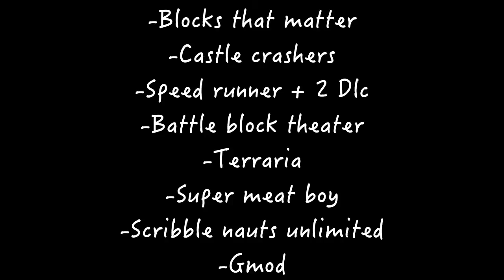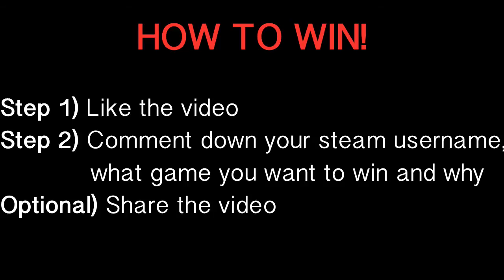(CLOSED) -STEAM GAMES & TEXTURE PACK! (CLOSED)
❅ Lets try and hit 40 likes!! :D ❅

Hello Everyone,

=+=+=Intro & Outro=+=+
Did you like that intro? If you did then make sure to check out the creator YourLeastFavouriteYoutuber!

▲Recording Software:
- Screen flow